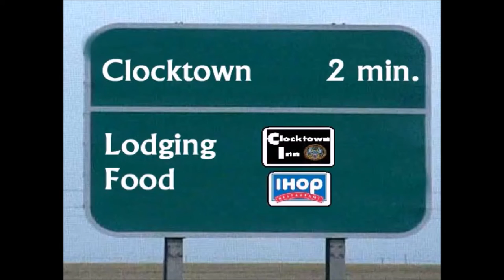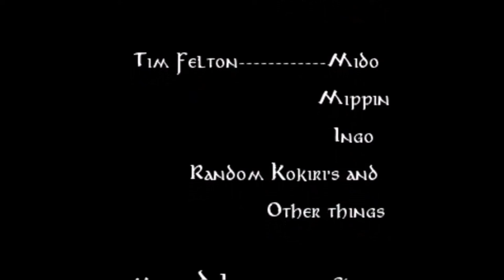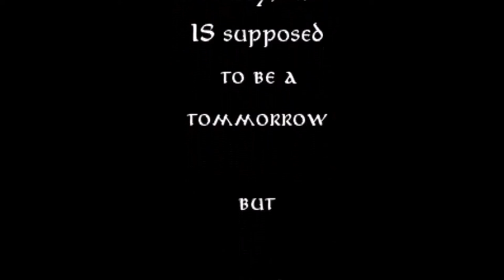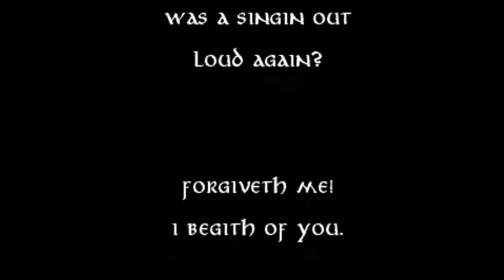Chris Mullins' The Legend of Zelda - The Fellowship of the Triforce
The End of the Legend (PART 1 of 3)
Chris Mullins' Legend of Zelda/Lord of the Rings Parody Mashup Crossover Film Begins with the story of Link and a host of other creatures from Hyrule, coming together to destroy The Triforce to be rid of Ganon's evil forever.